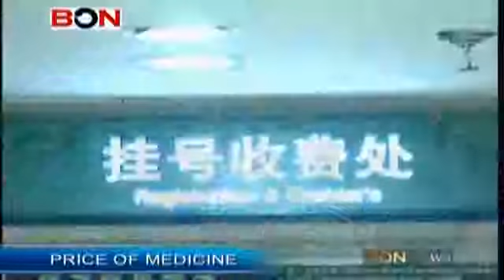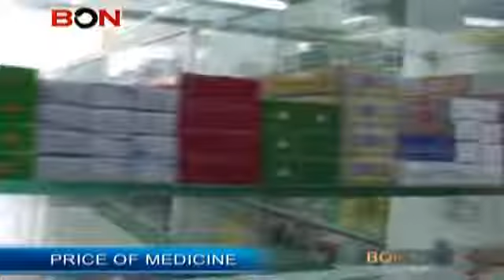Price of Medicine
China has taken another step toward regulating the price of medicine as part of its latest health reform.

Under the new policy, 45 percent of common drugs are now cheaper. But not everyone supports the new price ceiling. BONs Sylvia Gunawan explains the controversy behind it.